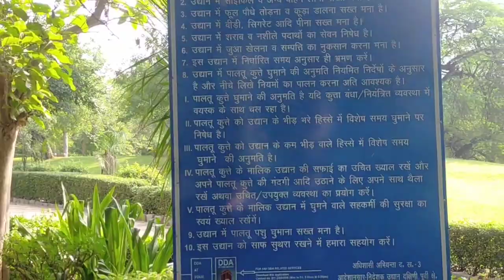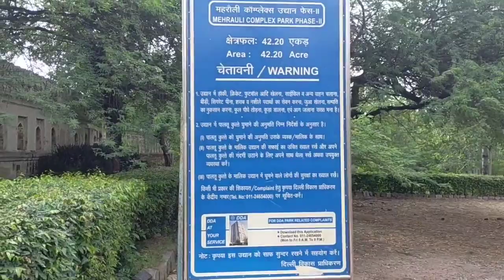Delhi most beautiful place 🤩🔥 (Jamali kamali🏰) for photoshoot,s 🎥 // couple's ❤️🤩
hello everyone welcome back to another video so guys yeh video kanane Ka main motive yeh h ki Delhi ki most beautiful location ko haunted btaya jaata h or aap video me dkh Skte h kiteni beautiful location h yeh photoshoot 🎥 ke liye best location h  or ager aap bf gf ya family bhi jaate h toh aap bhout enjoy krnge 🤩 sath me or location bhout pyari h guys video ko Puri dkhna or tysm guys for watching thi video 🔔🙏

free collection DM on insta 🔔🔥